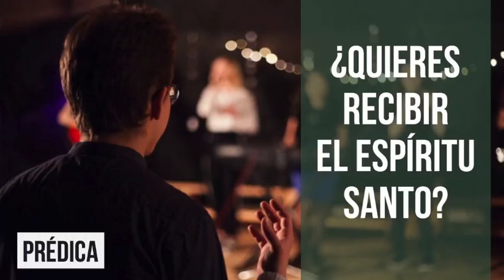¿Quieres Recibir El Espíritu Santo?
En este video hablaremos de cinco pasos necesarios para recibir el Espíritu Santo.

Soy Rafael Taboas, nací en Sao Pablo-Brasil. Actualmente, radico en Boston USA, en donde vivo con mi esposa y mis dos hijos. Soy misionero Católico a tiempo completo y participo de la Comunidad de Oración Hijos de María Santísima.